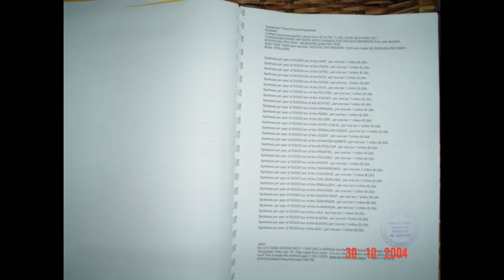Movie Title238.2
Movie Description